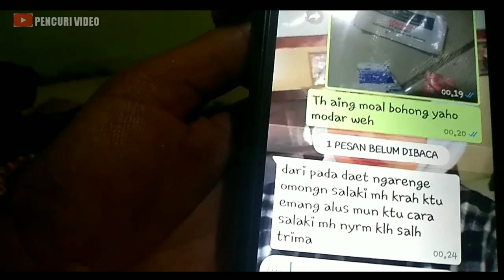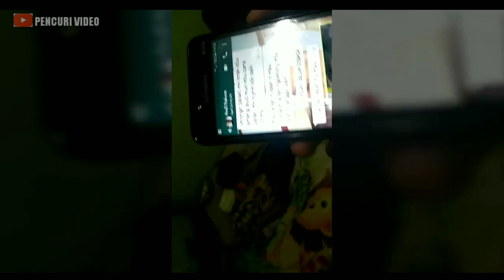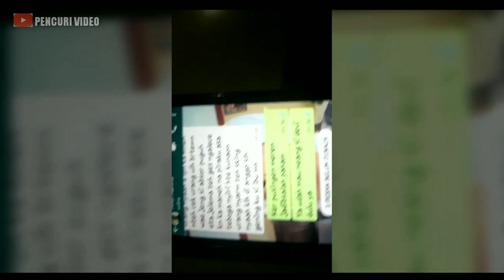PRANK COWOK YANG SUKA CEMBURUAN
Mohon maaf video ini di aplod ulang
Karna pertama video ini kena teguran terpaksan saya hapus dan di aplod ulang.

Video ini menceritakan seorang pacar yang sangat cemburuan sama cewe nya...